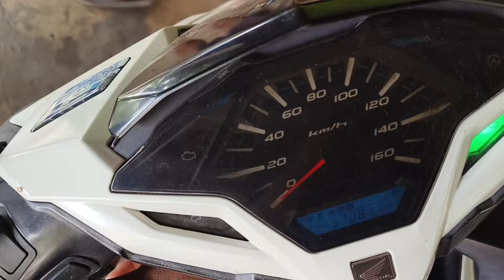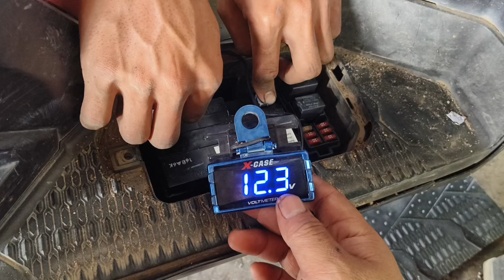PENYEBAB & CARA MENGATASI VARIO ESP BEAT ESP STATER BUNYI CETIK CETIK ❗ SIMAK VIDIO INI AGAR JELAS ➡